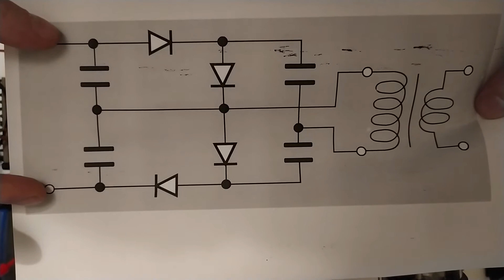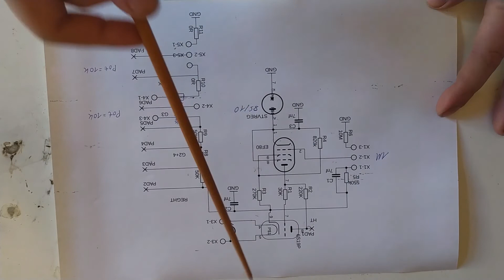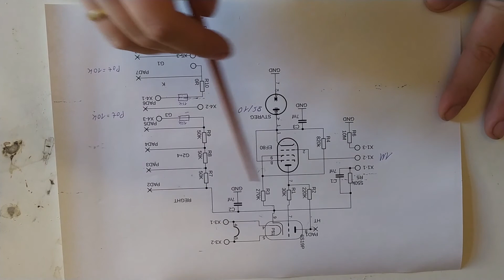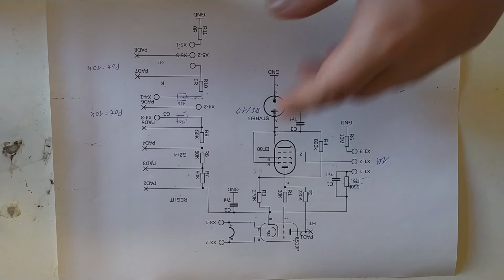Building a cathode-ray oscilloscope Part 3: The Overhaul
Here I redesign a lot of circuits for the Cathode Ray Oscilloscope